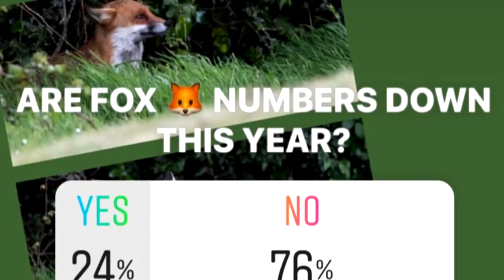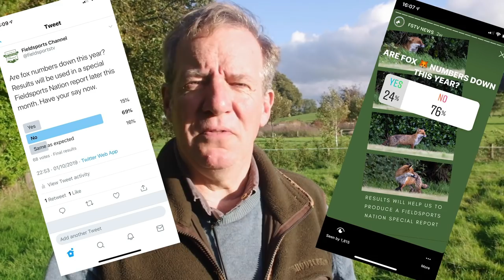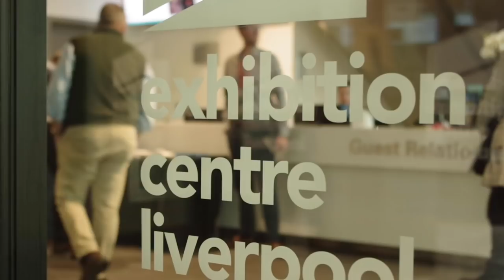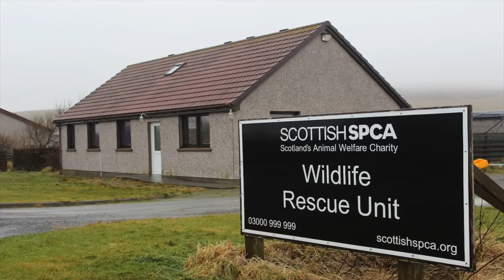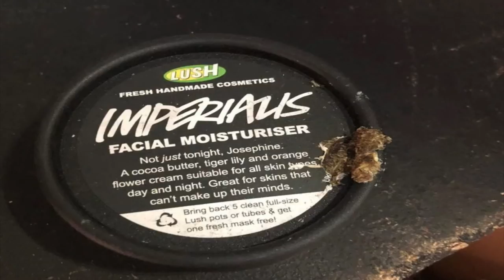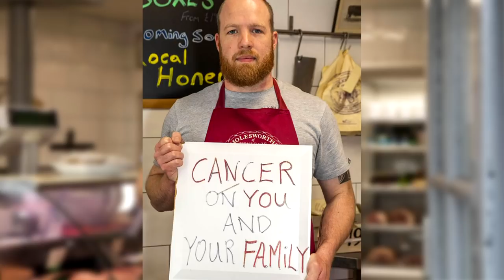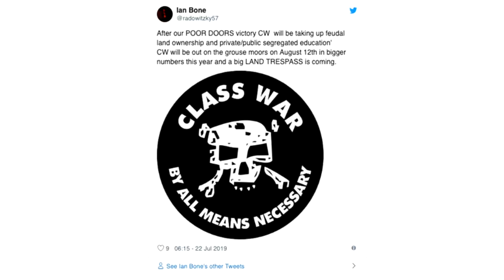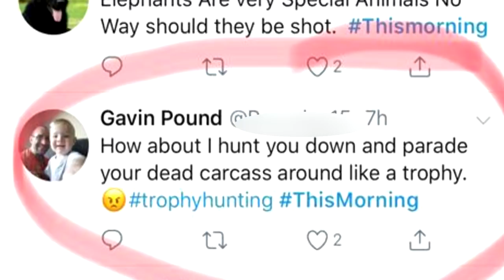Fieldsports Britain - Roy clatters his antlers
It's the best way to get a reaction from a rutting fallow buck at this time of year. Roy Lupton takes a pair of old antlers into the woods of the South-East of England and bangs them together to see what bucks are about. We also bring you top advice on how to deal with antis, with an ex intelligence officer from he Metropolitan Police. David is on the News Stump and Charlie has Hunting YouTube. It's all in this week's